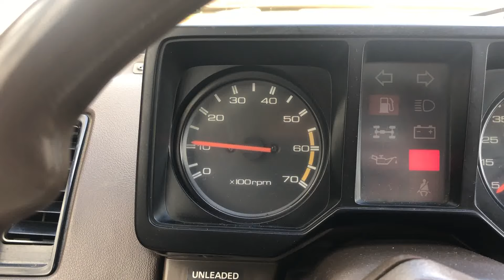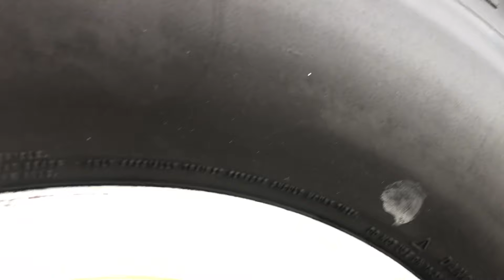FOR SALE 1986 Isuzu Trooper II, 2dr, LWB, 2.3, 5-speed, 113k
SOLD AT AUCTION FOR $9,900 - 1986 Isuzu Trooper II. Link to auction results